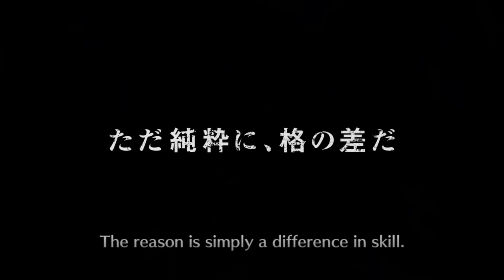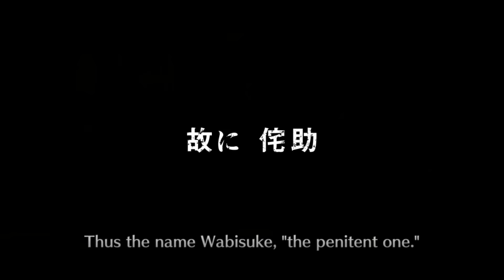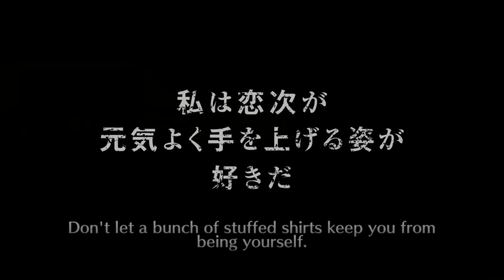Bleach: Brave souls | Guaranteed 5 Star! | +10 Summons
Finally opening the 5* Ticket + 10 bonus summons! Could this be a multi 5* video 0_o

Need some help on Bleach or any other games.

oh. and no it wasn't..